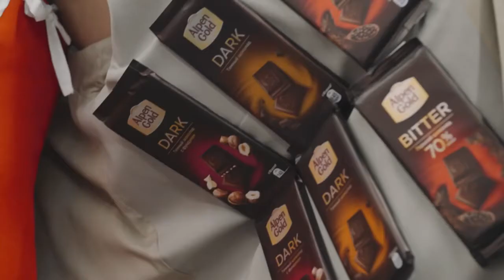Александр Ревва в новом рекламном ролике Alpen Gold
Александр Ревва повеселил пассажиров общественного транспорта в рекламе Alpen Gold.